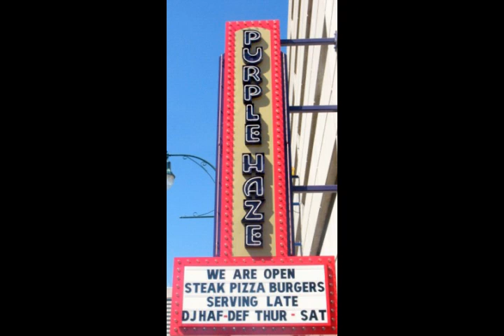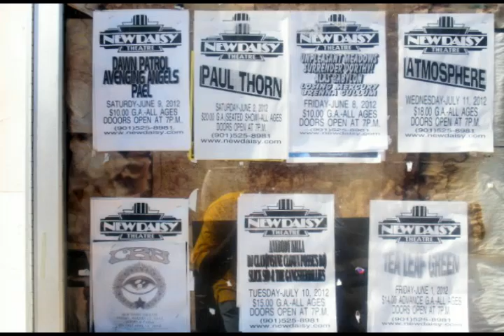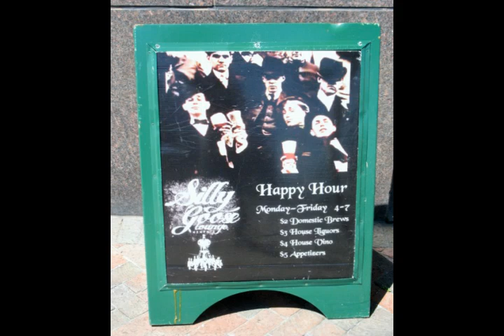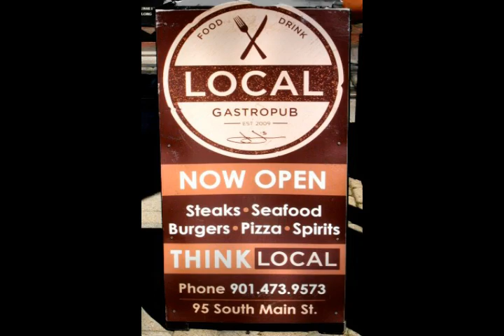Scenes of Memphis